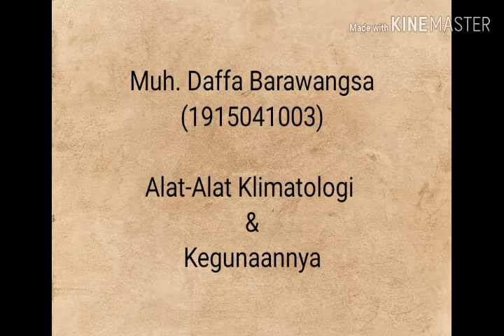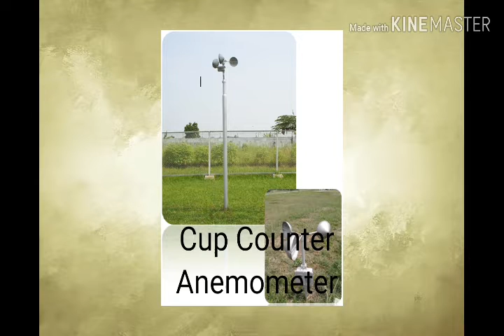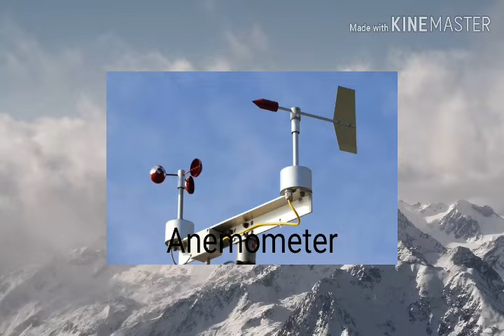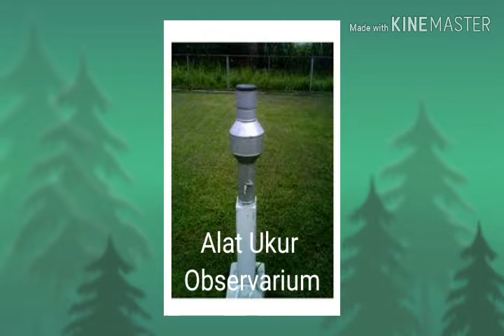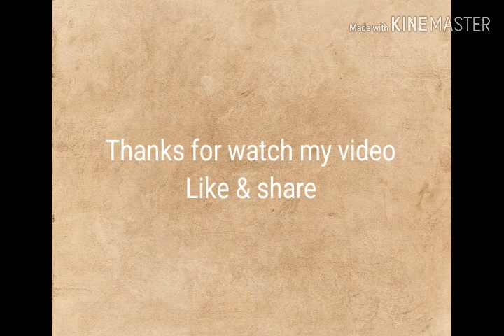Alat-Alat & Fungsi Meteorologi & Klimatologi | Muh. Daffa Barawangsa (1915041003)